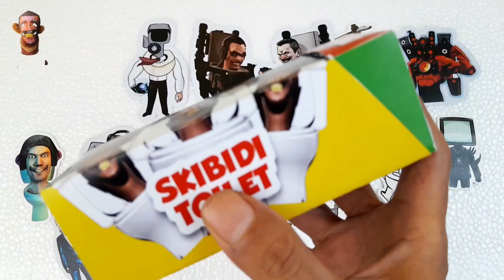29 Skibidi toilet stickers vs REAL action figure skibidi titan tv speaker man,cameraman | satisfying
29 Skibidi toilet stickers vs REAL action figure skibidi monster titan tv speaker man,cameraman | satisfying video ASMR 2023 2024